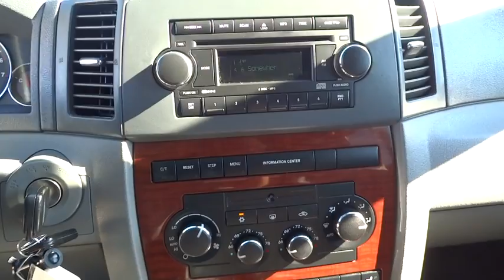2006 Jeep Grand Cherokee Schaumburg, Arlington Heights, Elgin, Naperville, Lisle, IL 81849A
Schaumburg Honda
750 E Golf Rd